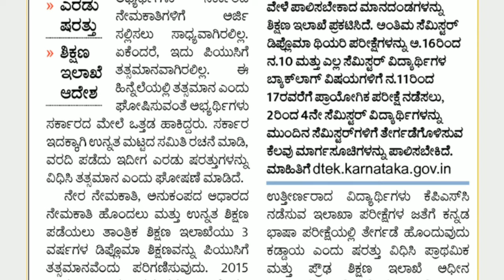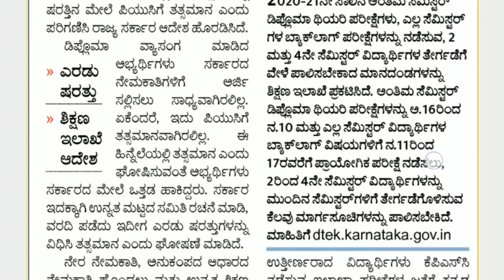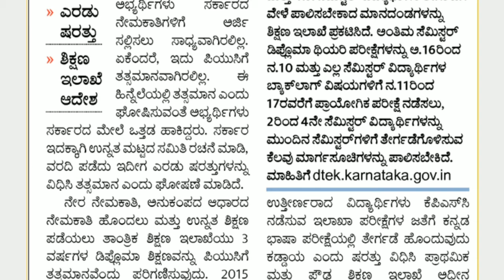Diploma Course Is EQUAL To PUC: Dept Of Technical Education | Edunews Karnataka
@EDUnews KARNATAKA